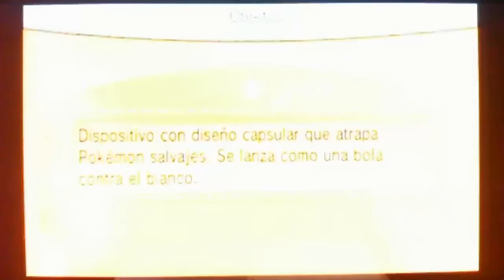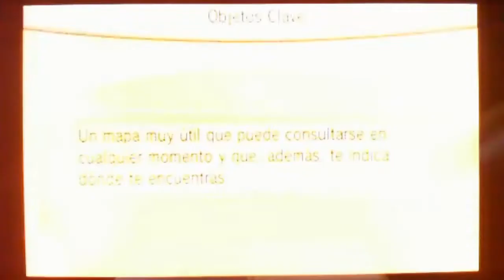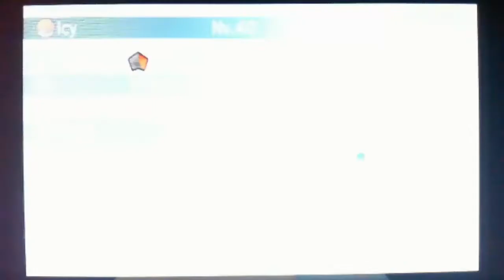Pokémon X Parte 42 - Ruta 18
En este episodio, vamos por la Ruta 18 y llegamos a Pueblo Mosaico.